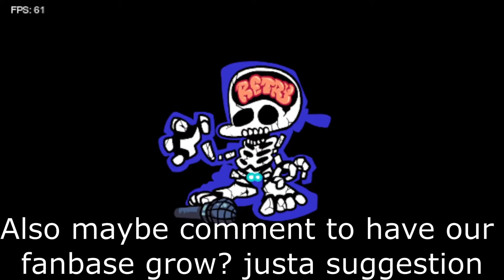fnf week 3 but i stomped so hard he basically becomes goomba + week 4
Haha funny pico man who shoots school and come from newgrounds classics anyway this video was kinda meh